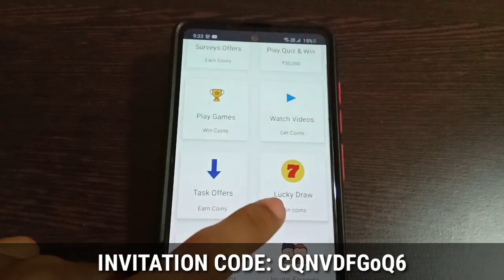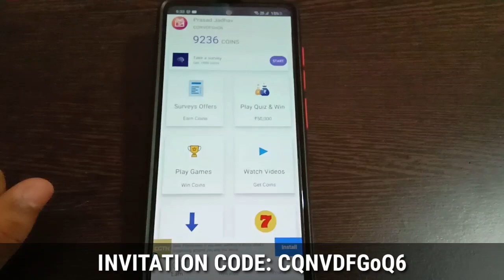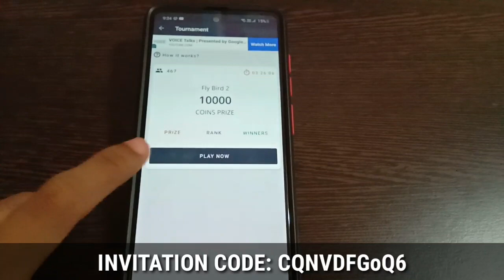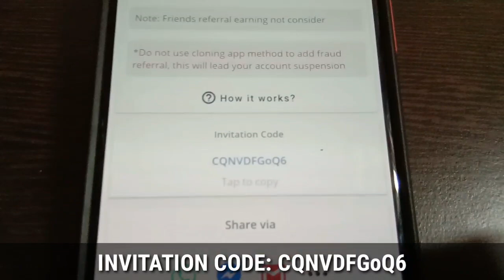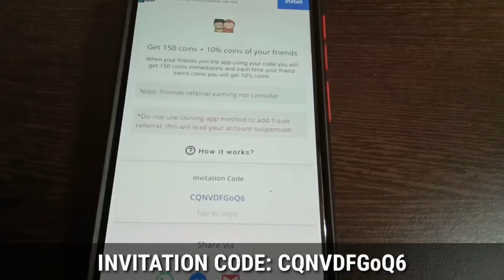How To Get FREE DIAMONDS in 2020 ! No Paytm ! Daily 1000 💎 TopWants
How To Get FREE DIAMONDS in 2020 ! Daily 1000 Diamonds ! TopWants